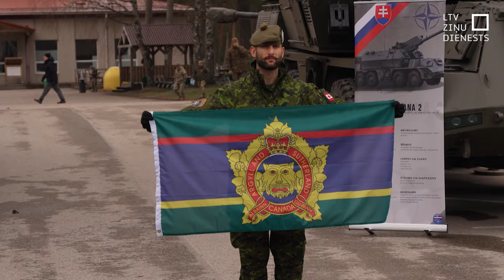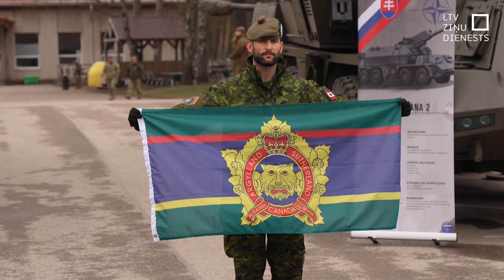NATO 75 gadu jubileju svin arī Ādažu militārajā bāzē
NATO nozīmi šodien, atzīmējot alianses 75 gadu jubileju, svinībās Ādažu bāzē uzsvēra gan Latvijas, gan sabiedroto karavīri. Tur izskanēja – NATO ir svarīga visiem sabiedrotajiem. Savukārt Latvijas pievienošanās aliansei pirms 20 gadiem bija viens no svarīgākajiem lēmumiem mūsu valsts vēsturē.